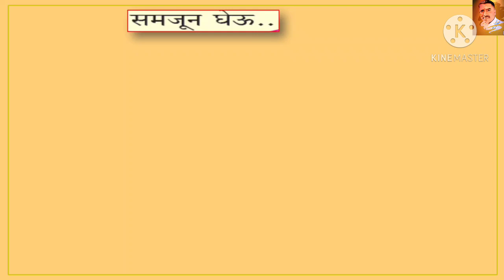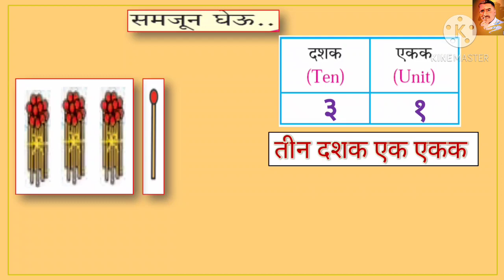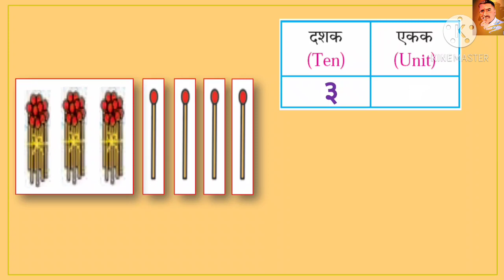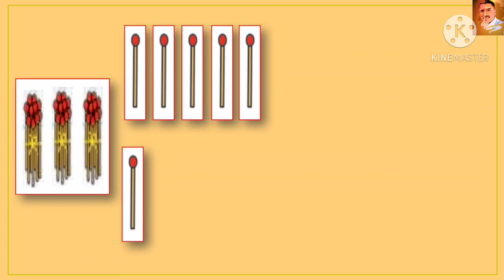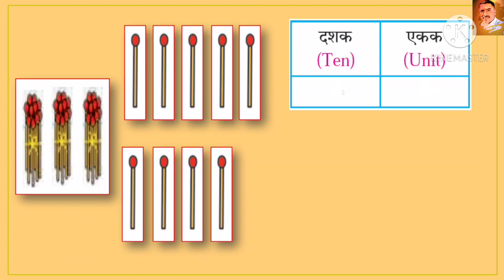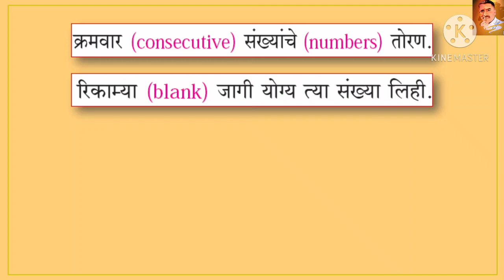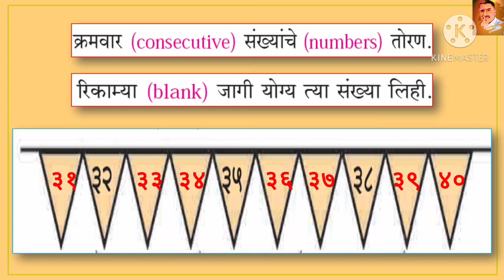३१ ते ४० ची ओळख व लेखन | पान नंबर ५० | पहिली गणित | अंक ३१ ते ४० | ank 31 to 40.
इयत्ता पहिली, गणित
३१ ते ४० ची ओळख व लेखन.